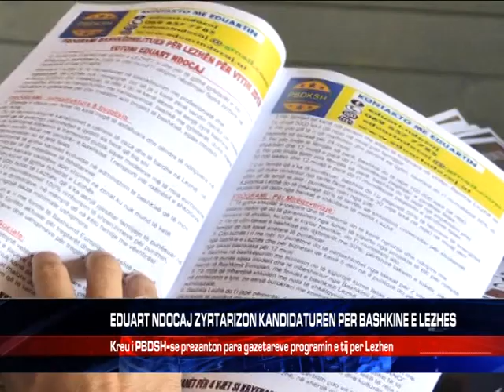EDUART NDOCAJ ZYRTARIZON KANDIDATUREN PER BASHKINE E LEZHES